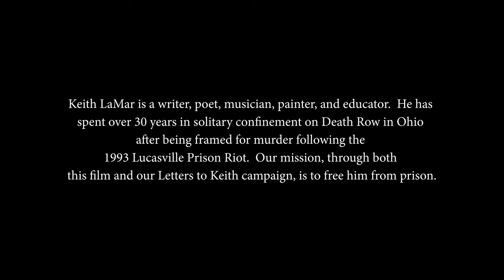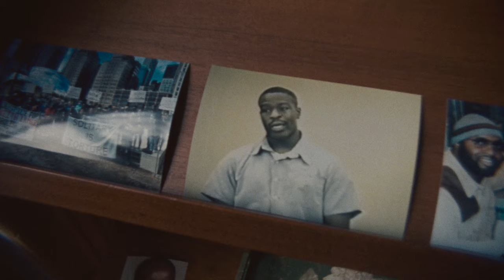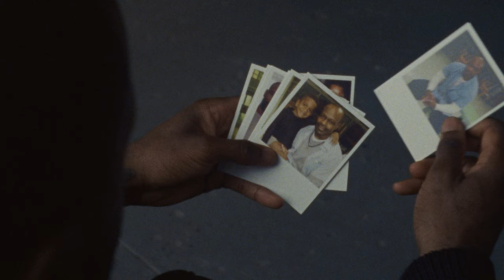Keith LaMar: SWEET (Official Film)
Directed by Christian Padron, Samora Pinderhughes, and Amanda Krische
Song by Keith LaMar, Samora Pinderhughes, and Rafiq Bhatia
Lyrics & Narration by Keith LaMar

A collaboration between The Healing Project + Justice for Keith LaMar

KEITH LAMAR: SWEET is a film created by The Healing Project Workshop.
It was made from a call between Keith LaMar & Samora Pinderhughes (Keith calling from death row), part of a series of interviews conducted as part of The Healing Project.

Keith's words were then threaded into music by Samora and Rafiq Bhatia.

Keith LaMar is a writer, poet, musician, painter, and educator. He has spent over 30 years in solitary confinement on Death Row in Ohio after being framed for murder following the 1993 Lucasville Prison Riot. Our mission, through both this film and The Healing Project's "Letters to Keith" campaign, is to free him from prison.

Follow @healingprojectsound and @justiceforkeithlamar on Instagram

Performed by Keith LaMar and Argus Quartet
Cinematography - Christian Padron
Photos of Keith provided by Amy Gordiejew
Color - Sean Telecine
Story - Christian Padron, Samora Pinderhughes, Amanda Krische & Rafiq Bhatia
Choreography - Amanda Krische
Sound Mix - Rafiq Bhatia
Editors - Christian Padron & Samora Pinderhughes
Featuring - Keith LaMar, Anthony Jamari Thomas, Jehbreal Muhammad Jackson, Samora Pinderhughes, Nia Drummond, Rachel Gill, Chris Pattishall, Russell Hall, Sue Ariza, and Michela Marino Lerman
Lyrics & Narration - Keith LaMar
Strings - Argus Quartet
Recorded & Engineered by Jack Deboe
Produced by Samora Pinderhughes, Chris Pattishall, Sue Ariza, Kayla Ringelheim, Jesse Sachs, and Abigail Glasgow
Executive Produced by The Healing Project